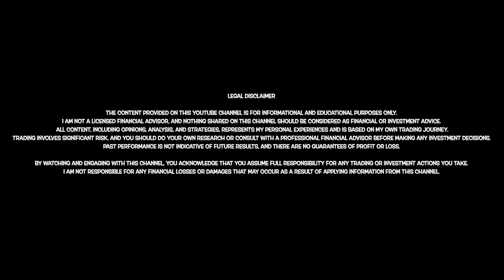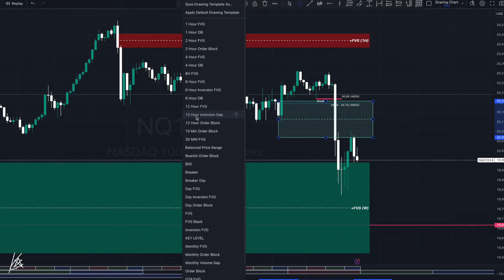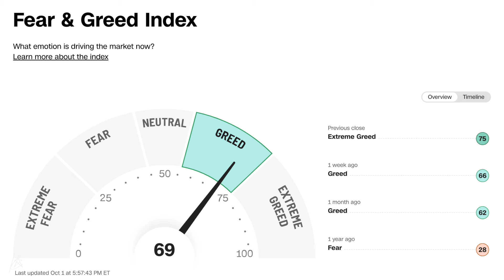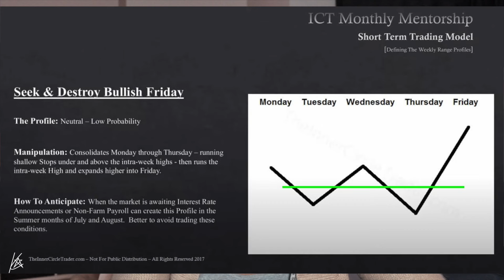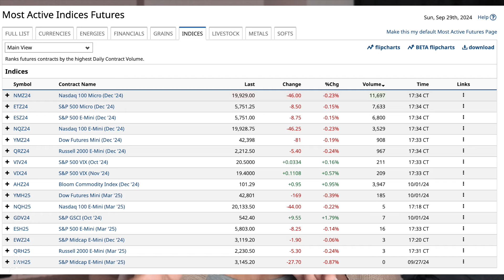WHAT TO DO BEFORE STARTING YOUR TRADING JOURNEY! | KRISTYN ALEXIS TRADES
I really hope you enjoy todays video! Have a good night!
References:
 • Calendar
 • Funded account
  ○ Topstepx

XOXO
▹ FILMED & EDITED BY KRISTYN
EDITING ▹
‣Final Cut Pro X
Camera ▹